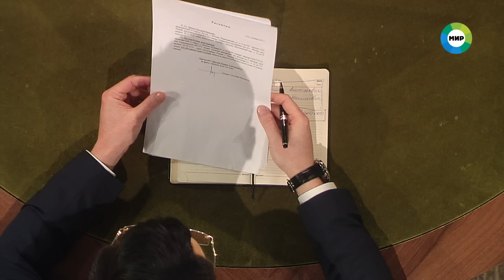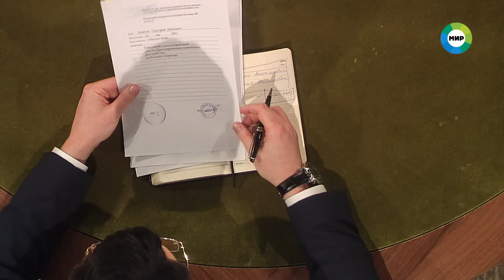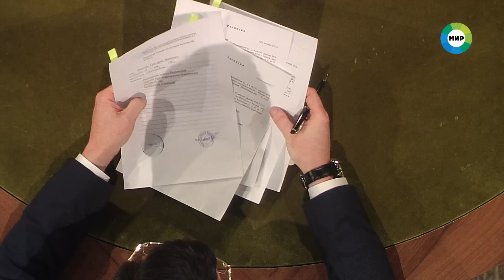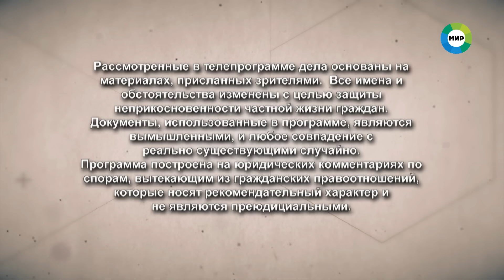Мировое соглашение. Эфир от 27 мая 2024 года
00:00 - Пенсионерка прочитала тайную переписку дочерей и решила, что ее хотят выселить квартиры. Чтобы избежать семейного конфликта, пожилая женщина задумала переехать в деревенскую глубинку. Что на самом деле обсуждали сестры?

16:08 - Молодая женщина пригласила свою подругу детства для серьезного разговора. Какую тайну она откроет в присутствии Дмитрия Агриса? И почему так долго молчала?

30:03 - Зависимость от азартных игр довела мужчину до психиатрической больницы, а его семью – до нищеты. Должна ли жена игрока возвращать его долги?